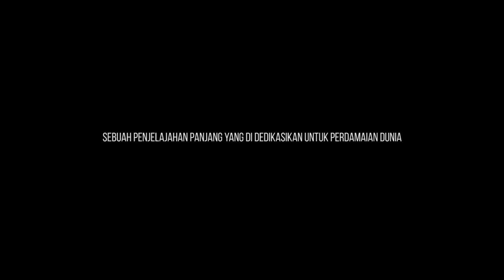Equatoride - Stitching the World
Equatoride adalah penjelajahan dengan menggunakan sepeda motor, seorang diri, zig-zag antara garis Equator dengan batas utara Tropical of Cancer (+23,5 Latitude) dan batas selatan Tropical of Capricorn (-23,5 Latitude).

Perjalanan panjang ini dimulai pada 28 Oktober 2019 akan menjelajah Indonesia, Malaysia, Brunei, Philipina, Timor Leste, Australia, Fiji, Selandia Baru, Amerika Selatan, Amerika Tengah, Afrika, Timur Tengah, Asia Selatan, Asia Tengah, Asia Tenggara dan diperkirakan akan kembali lagi ke Indonesia pada tahun 2021.

Semoga perjalanan ini dilancarkan dan dimudahkan.

Selamat bertualang dan salam jelajah !!

Support by                  :  Eiger Riding
Art Director                 :  Fireworks Film